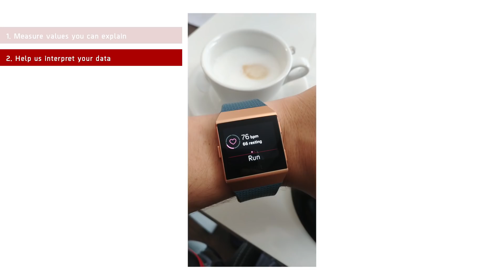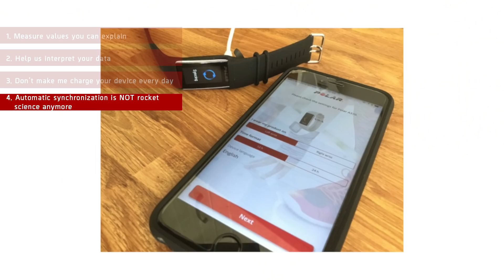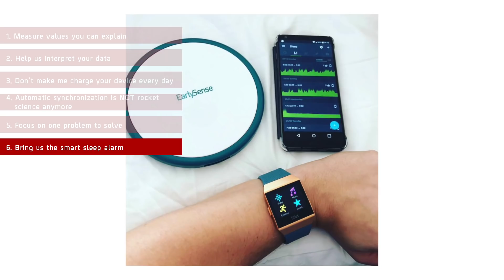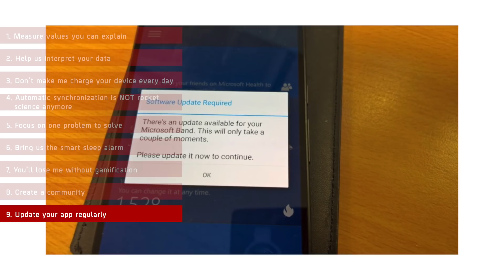10 Commandments For Companies Developing Wearable Health Trackers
Throughout the last couple of years, I have tested and used hundreds of devices and gadgets that measure health parameters or vital signs. Here are my advice for companies and start-ups eager to develop wearable health trackers.